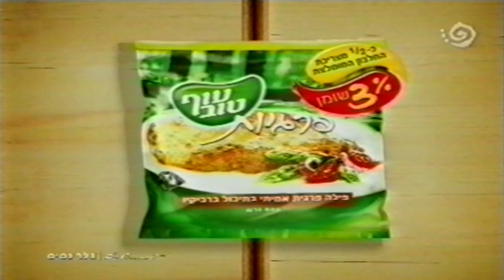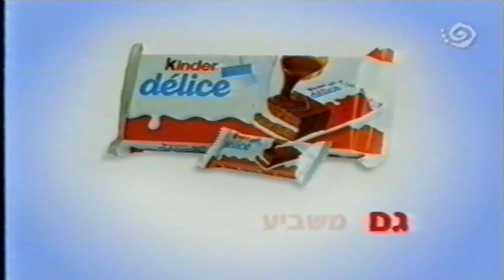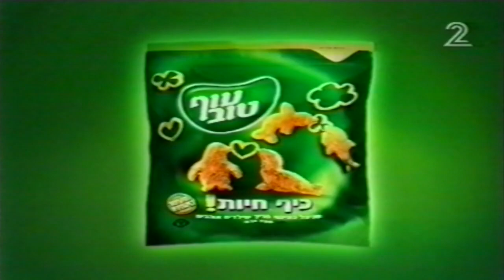מקבץ פרסומות 2006 ערוץ 2 קשת (65)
מקבץ ששודר במהלך התוכנית "אמא מחליפה". הפרסומות שישנן במקבץ הן:

0:00 - אורי גלר מחפש את היורש
0:59 - שכל העולם ישמע

1:04 - חפציבה
1:24 - בנק הפועלים עם יאיר לפיד
2:09 - הסדרה "לא הבטחתי לך" ביס ישראלי
2:24 - מטרנה
2:39 - פיג'ו 307
3:10 - נוקיה N73
3:27  -H&O עם גלית גוטמן
3:37 - דנונה שובע 0% שטראוס
3:54 - פילה פרגיות עוף טוב עם דרור קרן
4:07 - שניצל תירס טבעול בצורות כוכבים וגלגלים
4:22 - TO GO
4:29 - H&O עם גלית גוטמן
4:39 - פילה פרגיות עוף טוב
4:45 - מסטיק הובה בובה
5:10 - TO GO
5:17 - קינדר דליס
5:38 - חיתולי פמפרס
6:10 - שקם אלקטריק

פרומואים:

6:24 - שכל העולם ישמע
6:29 - מה זה השטויות האלה עם עדי אשכנזי
6:49 - סודי ביותר - היחידות המובחרות של צה"ל

חסויות:

7:13 - שניצל כיף חיות עוף טוב
7:19 - ישראכרט ווב
7:25 - סניקרס